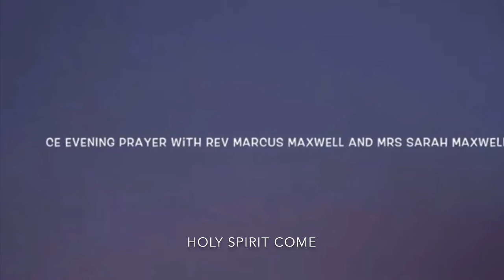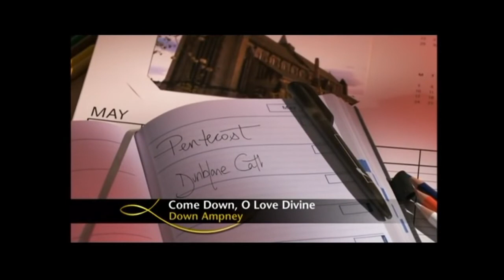Evening Prayer, Eve of Pentecost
Here is a recording of Evening Prayer by Rev Marcus and Sarah Maxwell filmed on the Eve of Pentecost. A celebration of the third Person of the Trinity. With Come Down O, Love Divine.